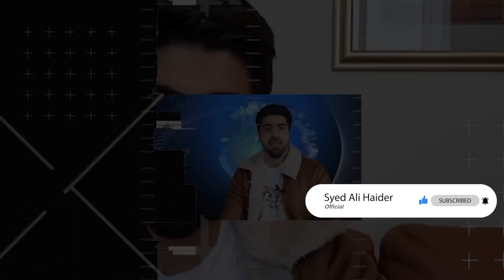امریکہ سمیت دنیا بھر میں مقبول ہوتا ’’مینڈک کا نشہ‘‘